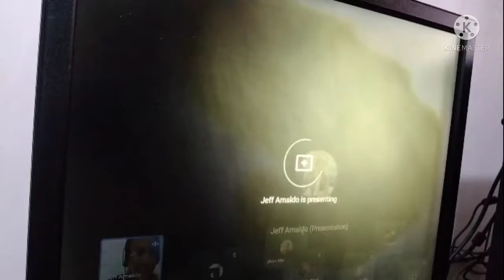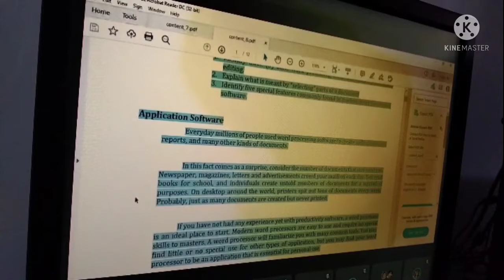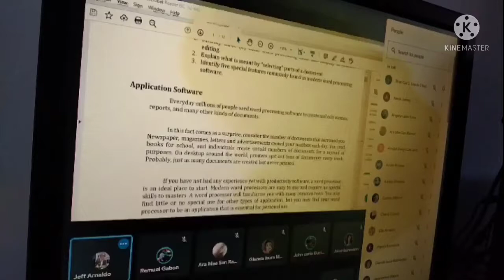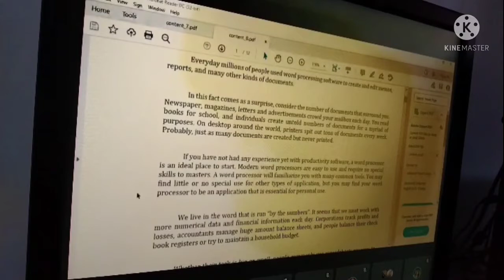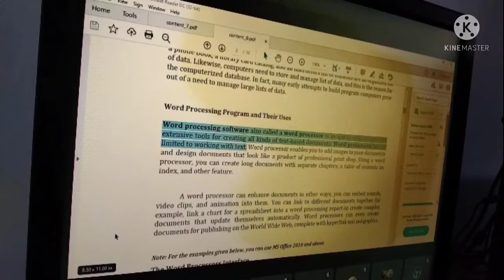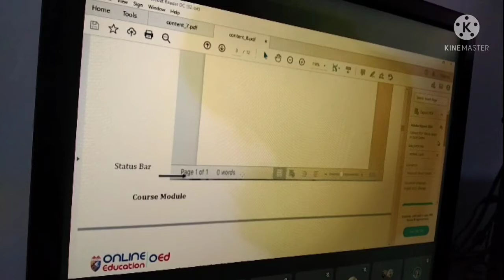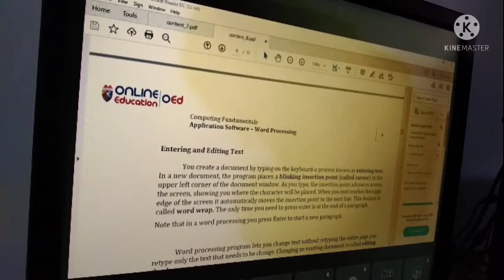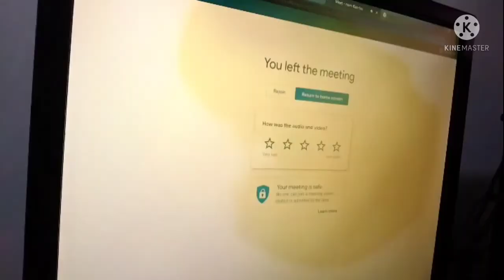Computing Fundamentals Module 8 College Online Class Shan Cai C. Loyola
No Copyright